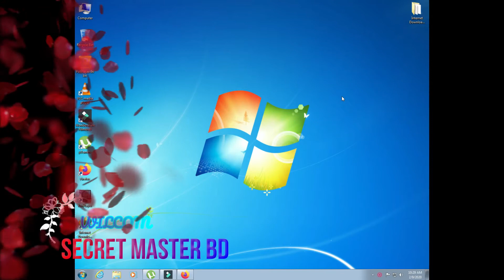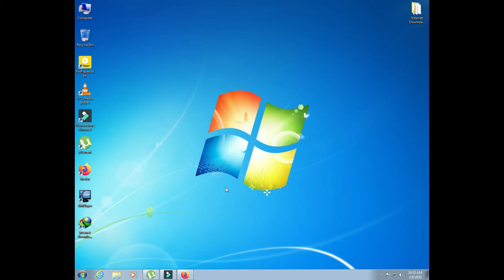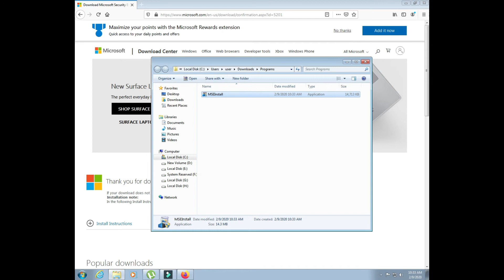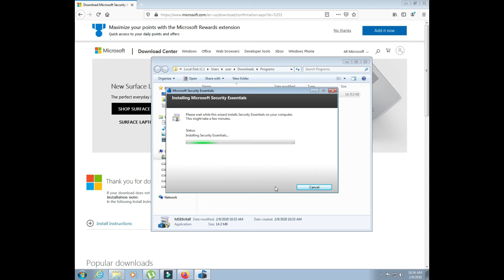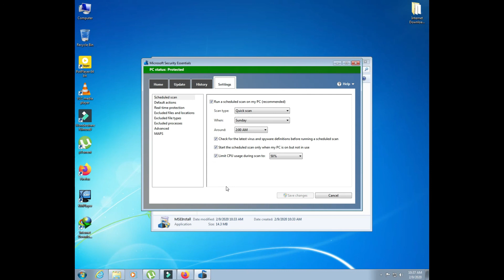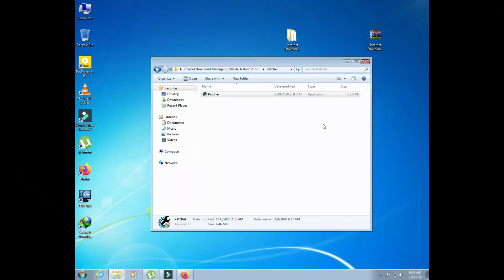Microsoft security essentials windows 7। microsoft security essentials update error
Hi everyone
My Channel Secret Master BD
In this video, I have discussed the best antivirus at the moment. If you watch the video completely without dragging it, you will understand the effectiveness of this at home. I think it is the best antivirus. So how do you install it? How to update?
1 Virus and spyware definitions couldn't be updated
2 how to download microsoft security essentials
3 microsoft security essentials update error
4 microsoft security essentials review
5 how to download microsoft security essentials
6 microsoft security essentials windows 7
7 how to install microsoft security essentials
8 free antivirus for windows 7
9 how to download microsoft security essentials
10 how to install microsoft security essentialsocial media links